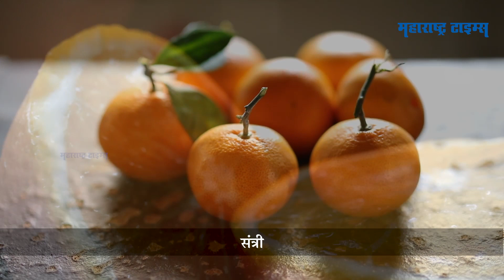Food To Increase Immunity | ‘हे’ पदार्थ खा, रोगप्रतिकारक शक्ती वाढवा | Maharashtra Times